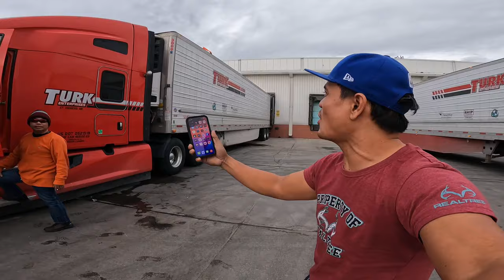Mom is Dr. Dad is Engr. He Graduate CSE in Canada make 100k in a Contract but Shift to Trucking,Why?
[EP281] His Mom is Doctor, And his dad is engineer in canada, and he graduate Computer Science in Canada make 100,000 dollar in contract but shift his career on trucking..